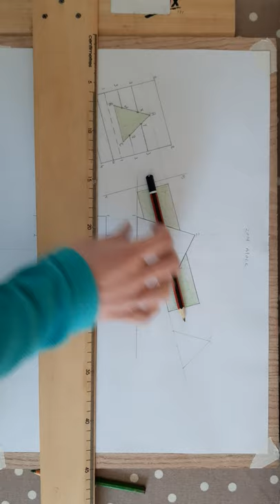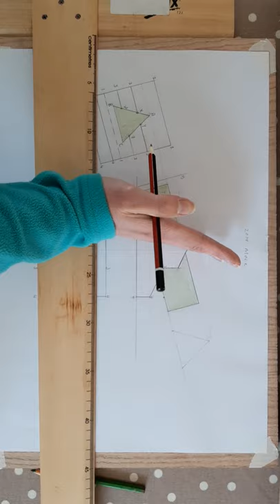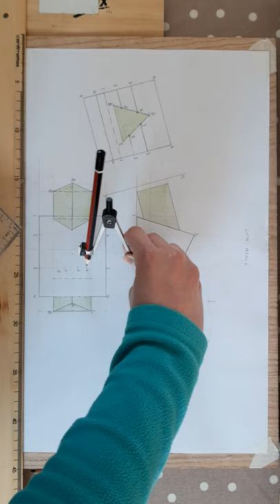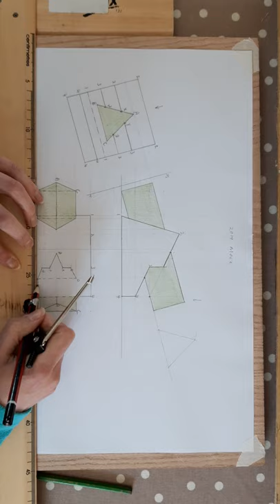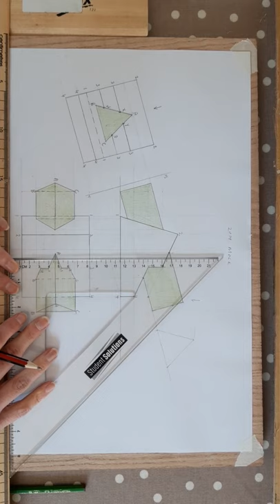2014 Mock Interpenetration